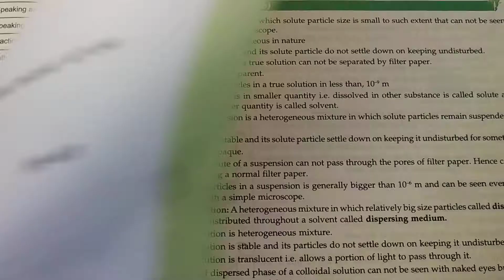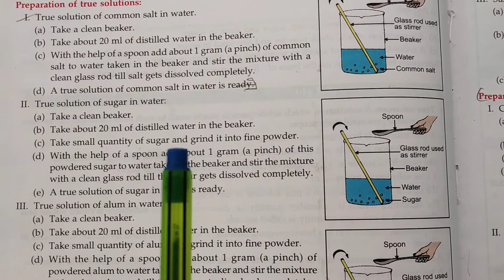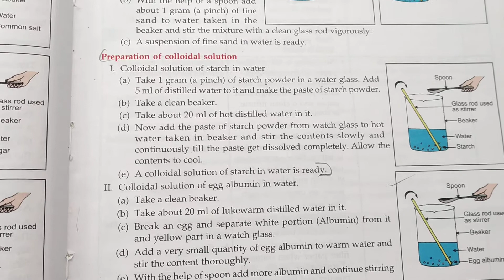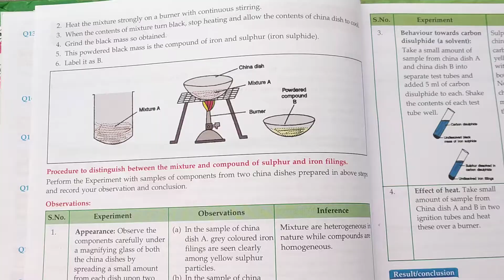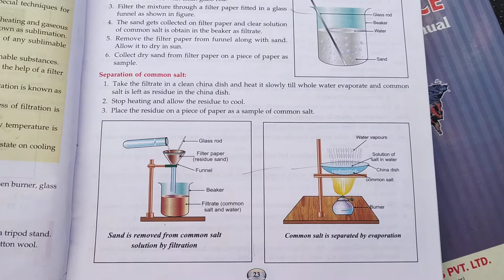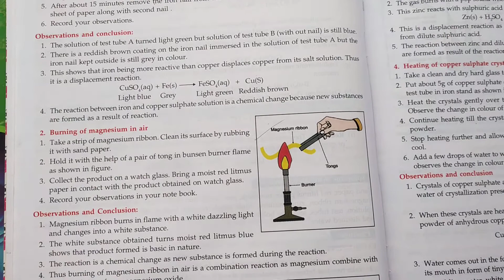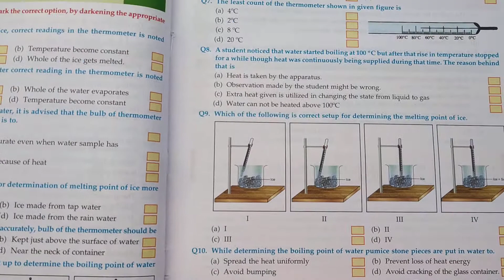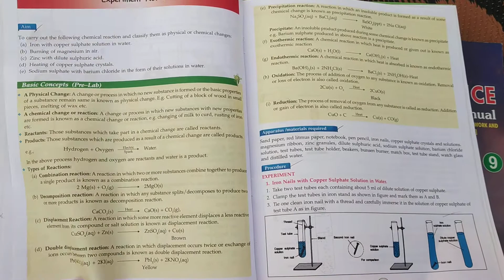Science lab manual|Solved pratical notebook of chemistry /class 9lab manual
Lab manual